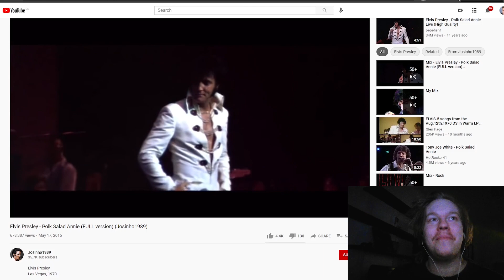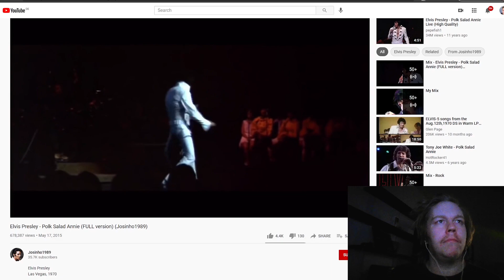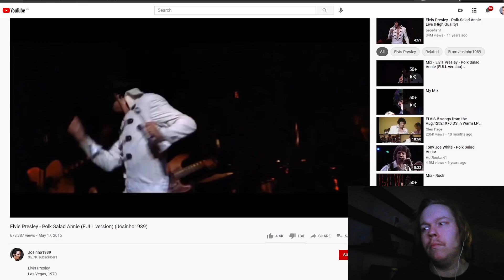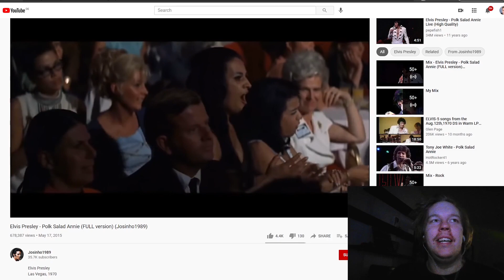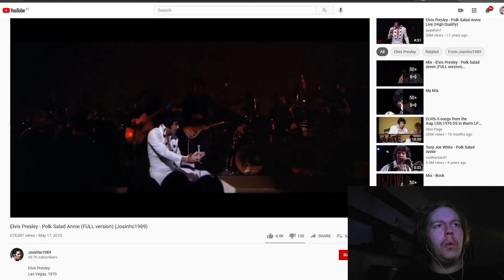Musician REACTS to Elvis Presley Polk Salad Annie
Let's react to Elvis Presley's "Polk Salad Annie", shall we?